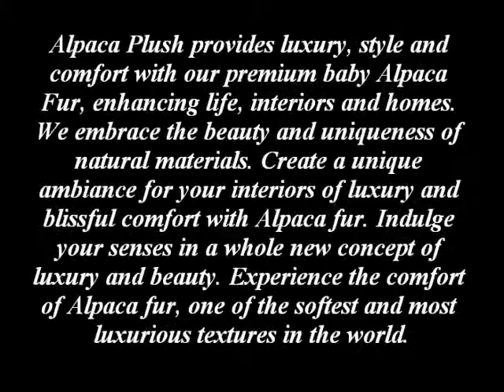Fur Comforter From Alpacaplush com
Fur Comforter from Alpacaplush.com. Create a luxurious ambiance of comfort and style for any bedroom with a Fur Comforter! Our Alpaca Fur Comforters have a luster & beauty that is un-matched. Amazingly soft, Luxurious, & Comfortable.